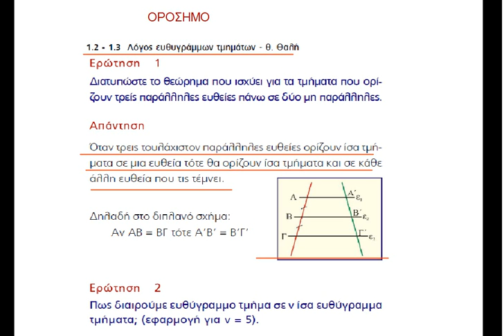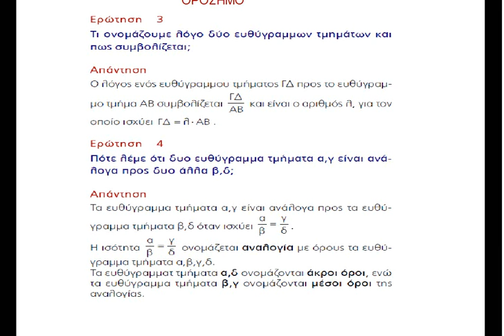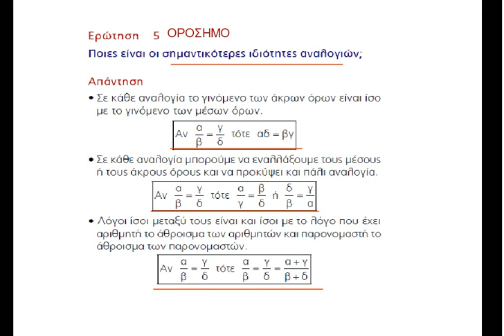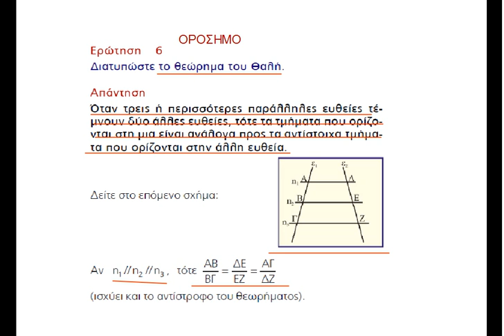Γ.1.3 ΓΕΩΜΕΤΡΙΑ Γ ΓΥΜΝΑΣΙΟΥ 1 2 1 3 Λόγος ευθύγραμμων τμημάτων Θ Θαλλή εφαρμογές ΟΡΟΣΗΜΟ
ΓΕΩΜΕΤΡΙΑ Γ ΓΥΜΝΑΣΙΟΥ ΚΕΦΑΛΑΙΟ 1 ΟΡΟΣΗΜΟ